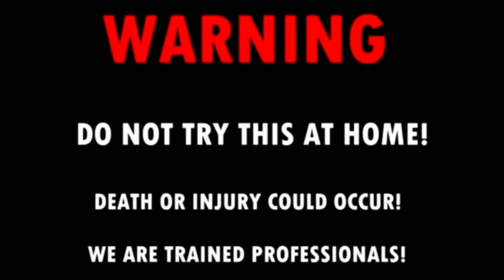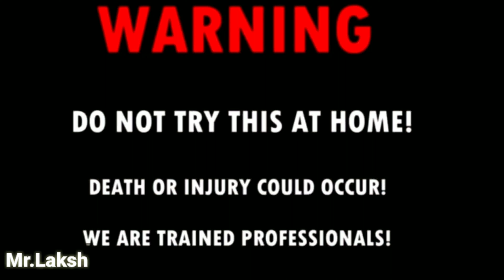experiments :- bus vs tomatos